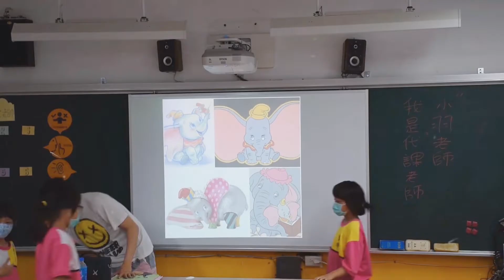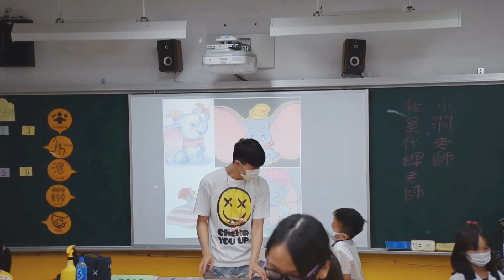一日的小羽老師|兒童|實踐大學生到實踐小學教兒童美術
什麼!?小羽要去當美術老師了
從美術科畢業多年的小羽，第一次來到實踐小學代課
雖然說是插畫，但在示範的時候其實還是有點緊張呢哈哈
教書一天的心得就是實踐小學的學生每個都乖到有點可怕
上課都不吵不鬧，還會詢問老師技法跟未來升學目標(真的是小學生嗎. )
不過真的很感謝我的朋友星星(晴君)的介紹，大家也可以去她的頻道看塔羅ㄡ~
最後真的很感謝對小羽不離不棄的羽粉嗎QAQ
感謝你們的支持!
小羽會繼續加油的❤❤